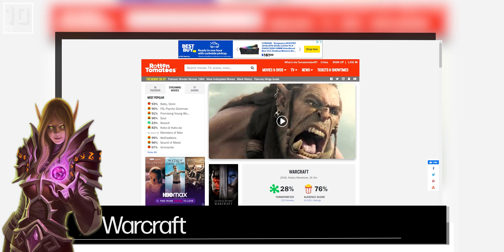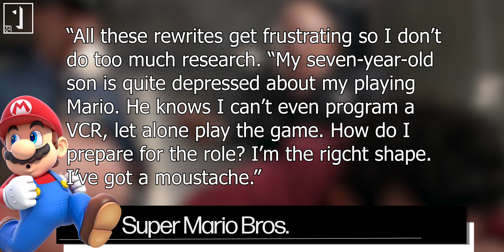10 of the Best Bad Video Game Movies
Remember to Click The Icon Then Play These are movies that I know that are objectively bad or majority of people consider bad but I love them anyway.